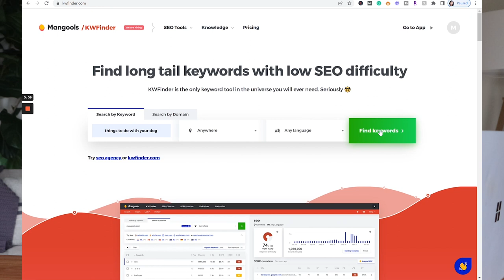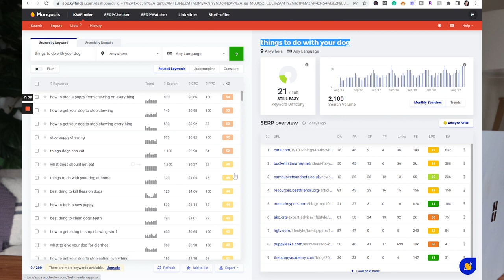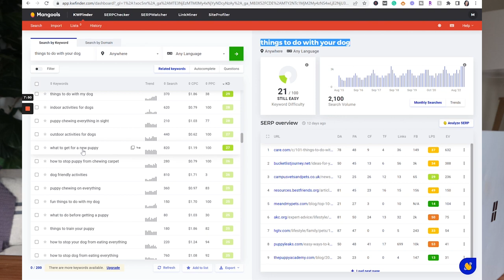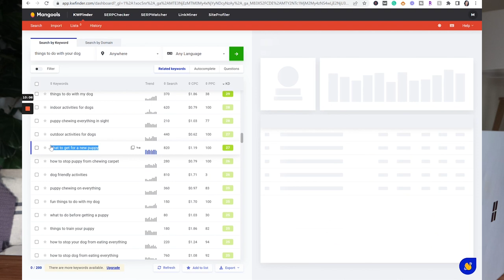Do THIS if you want to make money blogging (2023)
In this video, I show you how to build a six-figure blog from scratch.